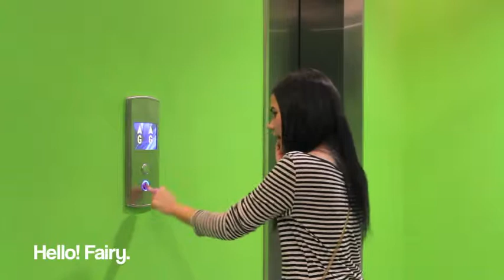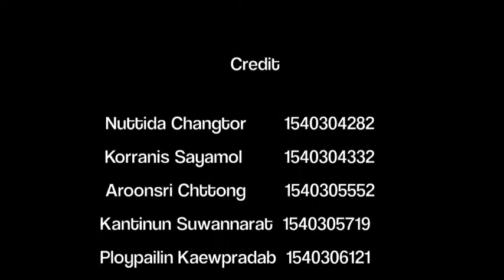EN314s3323-short Movie It's beloved mom